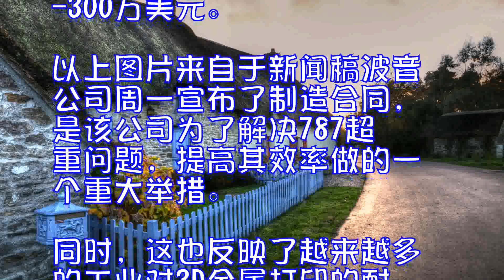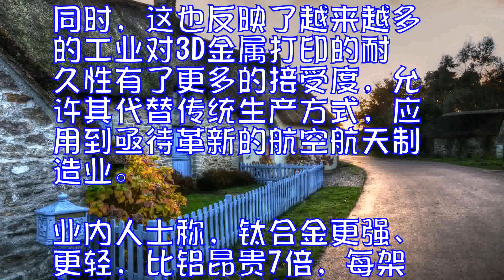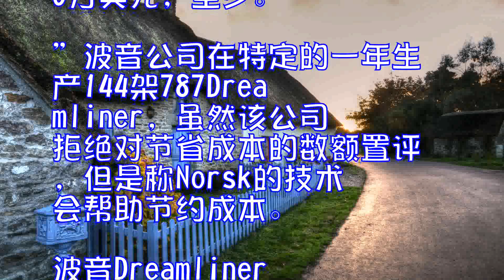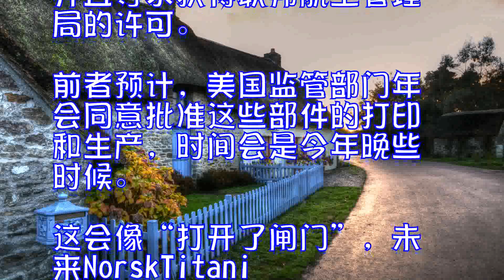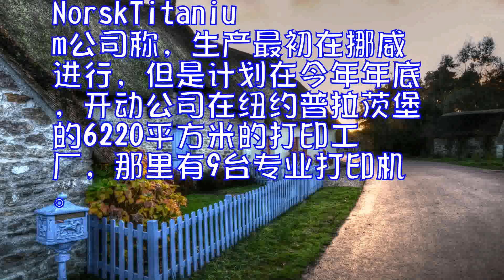波音787确定采用3D打印技术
波音公司周一宣布，公司聘请3D金属打印公司NorskTitaniumAS，负责为波音787Dreamliner打印第一个钛合金部件。这家来自挪威的3D打印公司称，每架波音787的制造成本因此得以节省200-300万美元。

以上图片来自于新闻稿

波音公司周一宣布了制造合同，是该公司为了解决787超重问题，提高其效率做的一个重大举措。同时，这也反映了越来越多的工业对3D金属打印的耐久性有了更多的接受度，允许其代替传统生产方式，应用到亟待革新的航空航天制造业。

业内人士称，钛合金更强、更轻，比铝昂贵7倍，每架花费2.65亿美元的787中，钛合金部件的成本大概在1700万美元。

一直以来，波音公司都在想办法降低787的成本，由于该机型的金属钛纤维机身和机翼，所以它比一般飞机需要更多的钛合金。

NorskTitanium市场副总裁在接受电话采访时称，3D打印钛合金部件会为每架787飞机的制造成本节省200到-300万美元，至少。”

波音公司在特定的一年生产144架787Dreamliner，虽然该公司拒绝对节省成本的数额置评，但是称Norsk的技术会帮助节约成本。

波音Dreamliner生产线已经在去年实现盈利，这也得益于公司解决了在生产过程中高达290亿美元的相关损失。

目前，NorskTitanium已经同波音就787的部件合作了一年多，设计了4个787的零部件，并且寻求获得联邦航空管理局的许可。前者预计，美国监管部门年会同意批准这些部件的打印和生产，时间会是今年晚些时候。这会像“打开了闸门”，未来NorskTitanium为787其他部件的打印可能就不用分别向FAA申请。

NorskTitanium公司称，生产最初在挪威进行，但是计划在今年年底，开动公司在纽约普拉茨堡的6220平方米的打印工厂，那里有9台专业打印机。